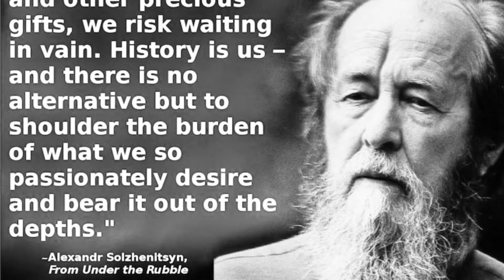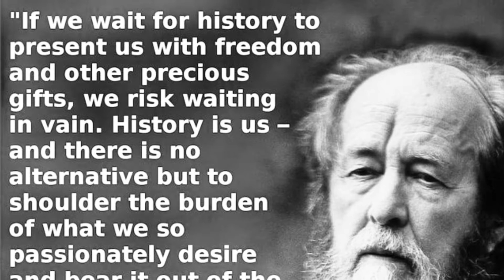Hortense’s Memoirs in French. 52-56.